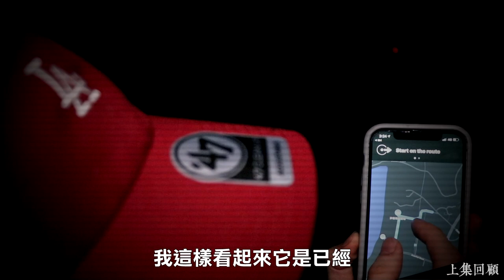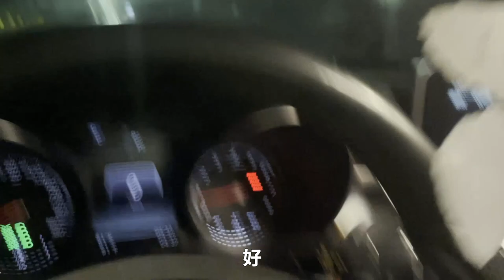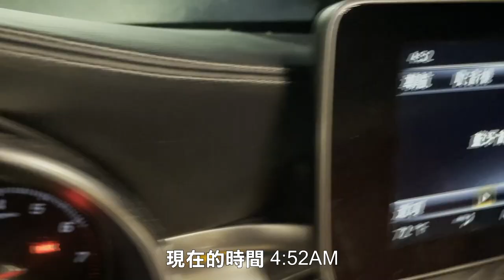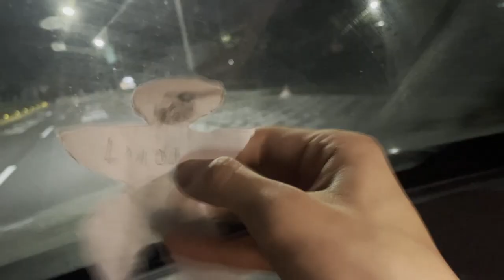【都市傳說】沙崙海灘（下）！SIRI指引恐怖地點！監視器發生恐怖狀況！(王狗)